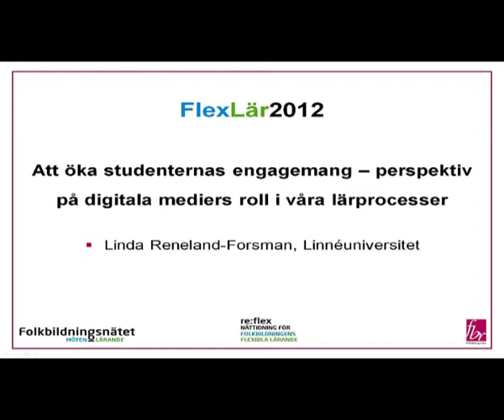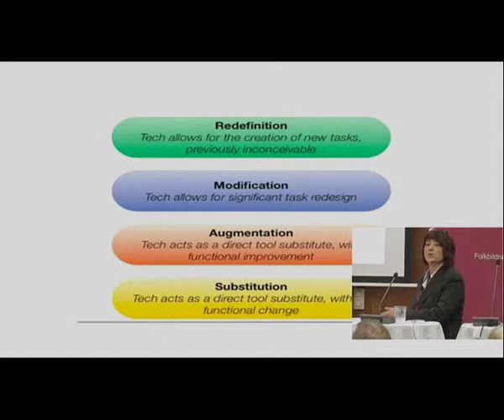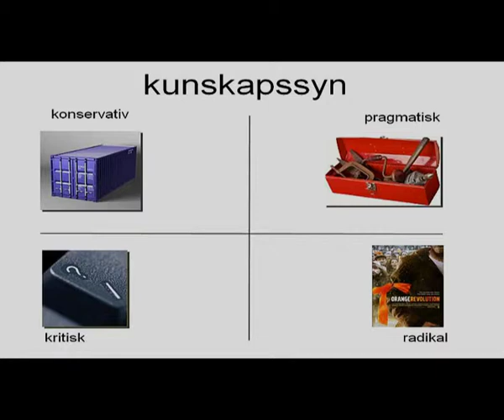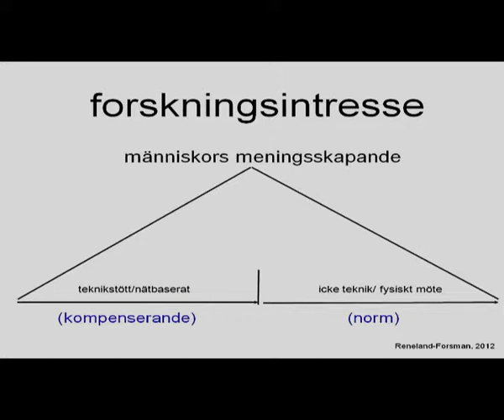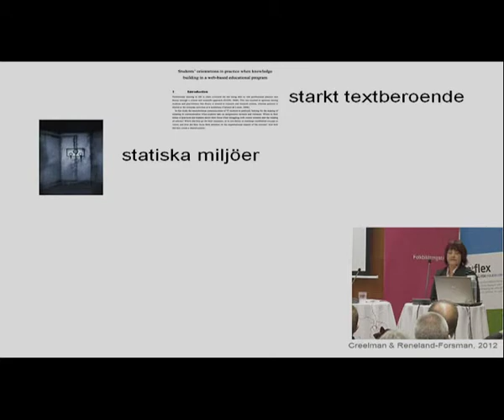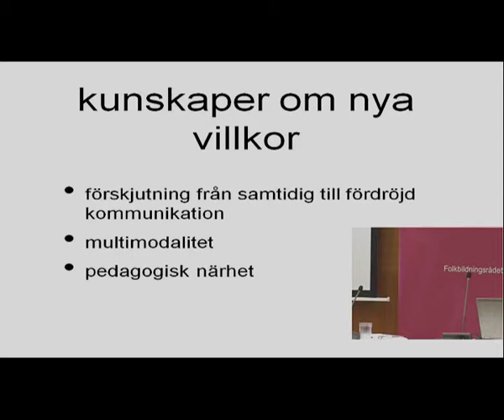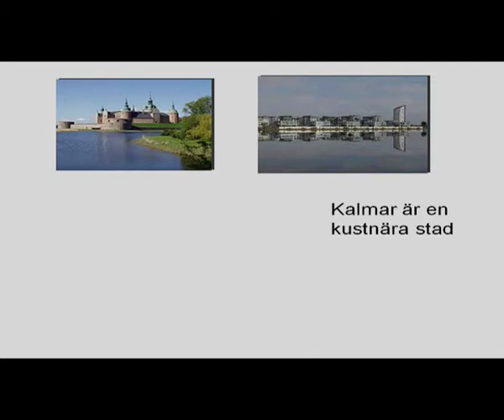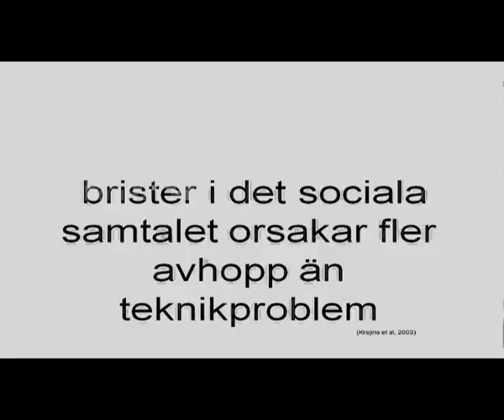Att öka studenternas engagemang -- perspektiv på digitala mediers roll i våra lärprocesser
Föreläsningen kopplar social interaktion i nätbaserade och flexibla lärmiljöer till kunskapsproduktionen genom en överflygning av forskningsfältet -- egna och andras resultat. Linda Reneland-Forsman från Linnéuniversitet.

Föredraget var en del av konferensen FlexLär2012.

Stockholm
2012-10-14